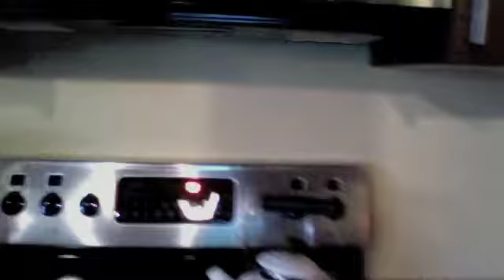TA Studio Tour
Take a tour of Trances Arc's studio and rehearsal space in Atlanta, GA